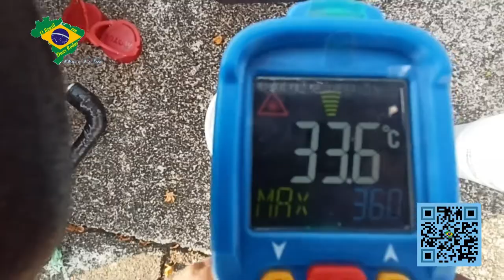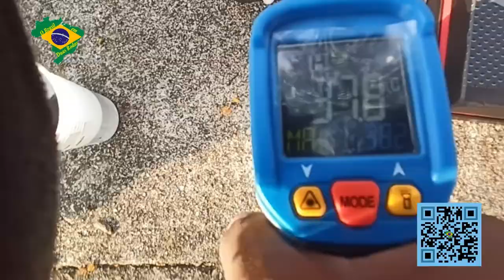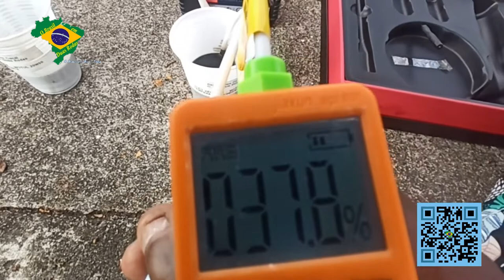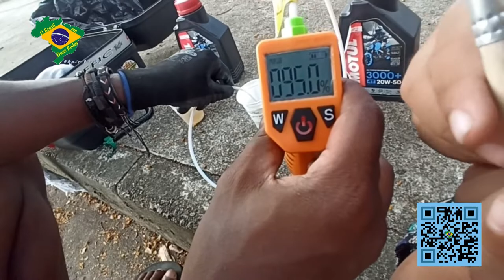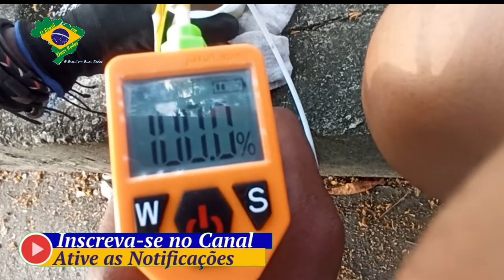TESTEI O ÓLEO DA MOTO | Olha no que deu!